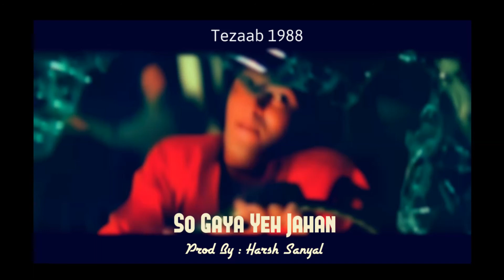So Gaya Yeh Jahan - Instrumental Cover Mix (Tezaab 1988 ) | Harsh Sanyal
Prod By : Harsh Sanyal

Midi And Sheet File Available